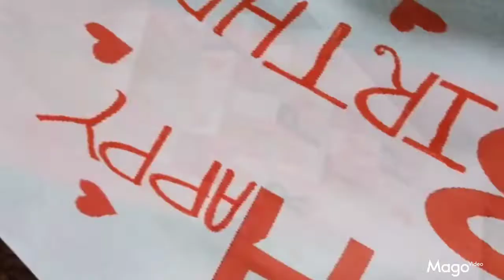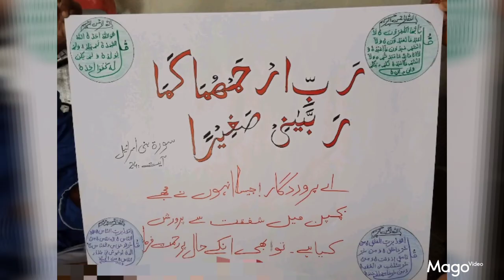Introduction to My Channel QURESHI's Art and Craft